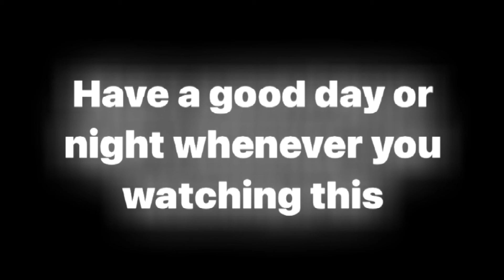NBA 2K21 Shoe Creator: Air Jordan 1 “Reverse Cartoon”